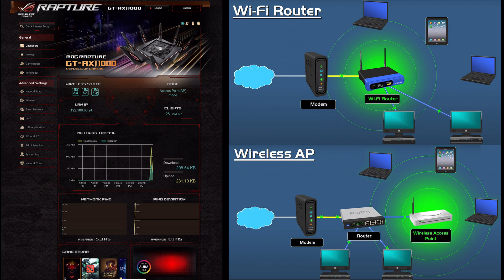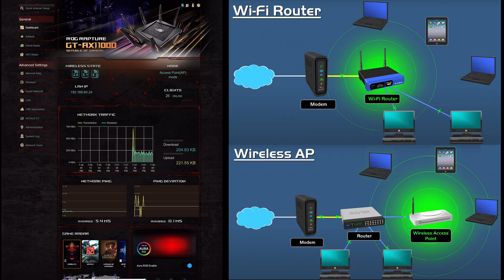Asus Router Operation Mode - Access Point (AP) - Quick Overview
Quick Overview when you switch the Asus GT-AX11000 into AP Mode.

In AP mode, the router connects to a wireless router through an Ethernet cable to extend the coverage of wireless signal to other network clients. In this mode, the firewall, IP sharing, and NAT functions are disabled by default.